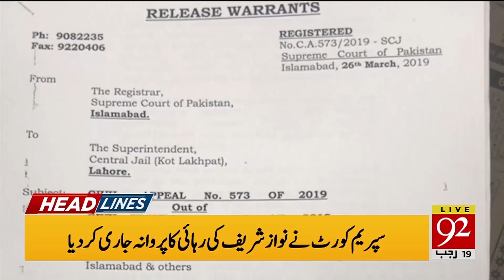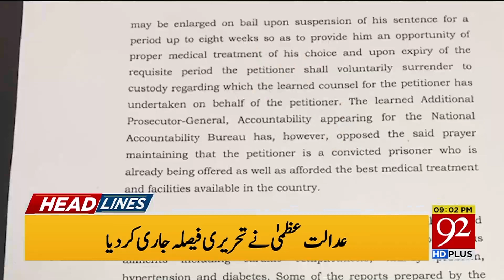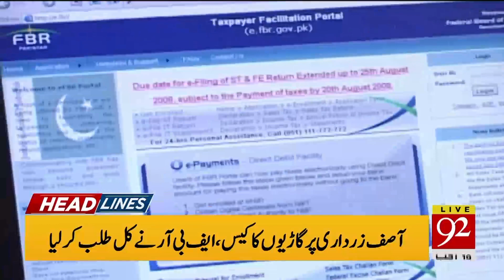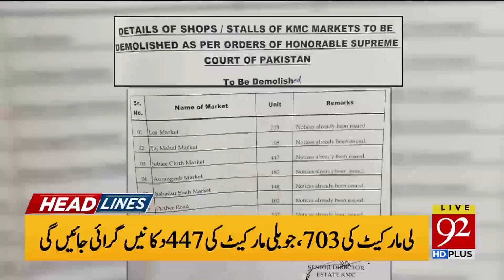News Headlines | 9:00 PM | 26 March 2019 | 92NewsHD